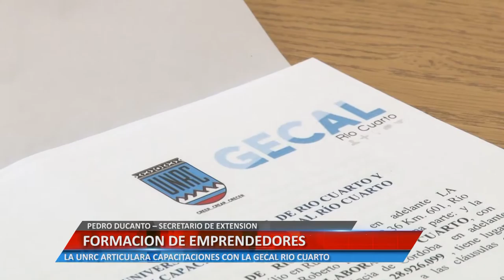FORMACIÓN DE EMPRENDEDORES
PEDRO DUCANTO – SECRETARIO DE EXTENSIÓN. LA UNRC ARTICULARA CAPACITACIONES CON LA GECAL RÍO CUARTO.

Facebook.com/uniriotv
Twitter.com/uniriotv
Instagram.com/uniriotv
Web - uniriotv.unrc.edu.ar
o envianos un email a
UniRio TV
Universidad Nacional de Río Cuarto
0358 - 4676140